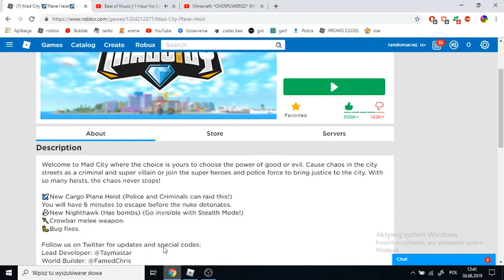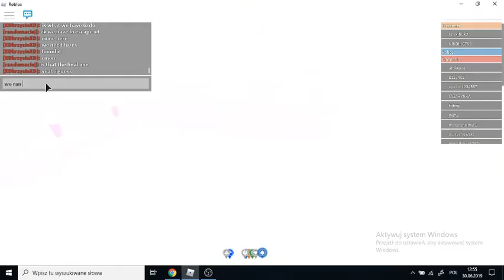How to get the new melee weapon and robbing the new plane heist (Mad City)